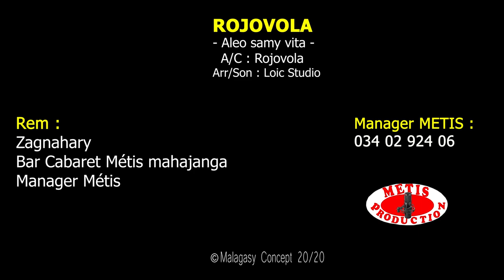ROJOVOLA - Aleo samy vita | Music Couleur Tropical Clip Gasy 2022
Nouveauté Clip gasy 2022
Clip Madagascar
Music couleur tropical
Hira Malagasy
Clip gasy 2022
Clip Gasy
ROJOVOLA - Aleo samy vita
rojovola madagascar
Rojovola kilalaky
Rojovola gasy
Rojovola nouveauté Clip 2022
rOJOVOLA 2022